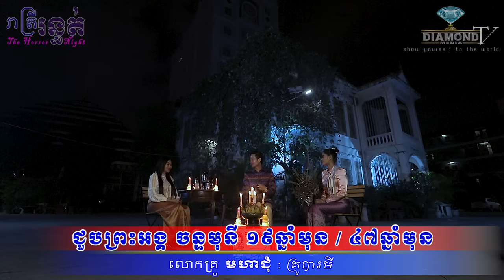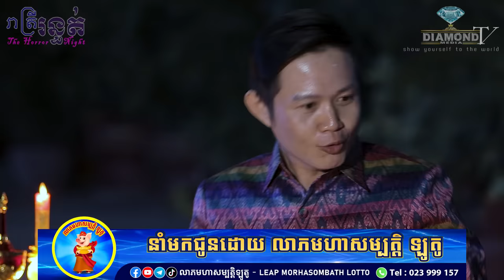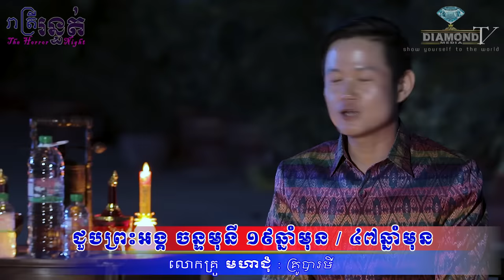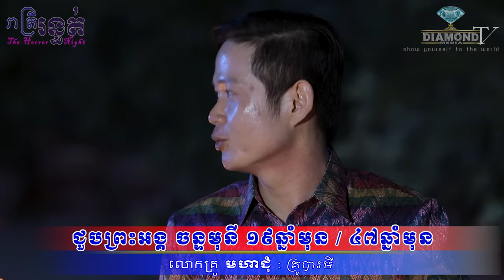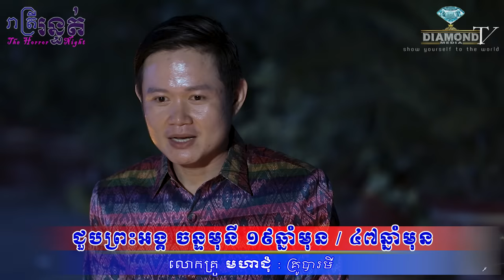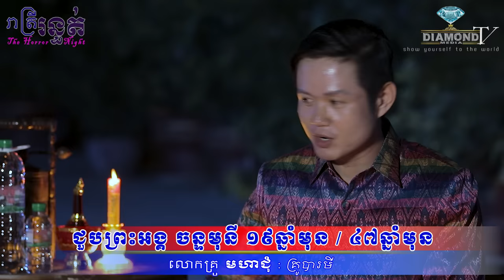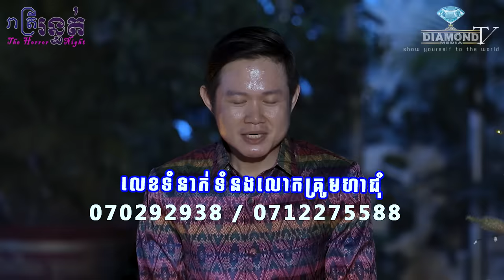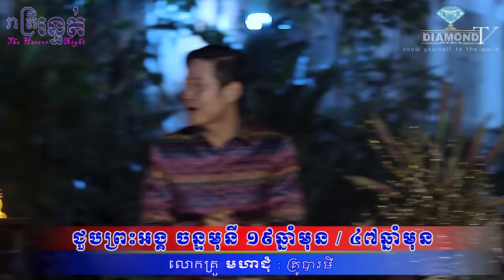គ្មានទេអាថ៌កំបាំងលើលោក 😱 ជួបព្រះអង្គ ចន្ទមុនី ១៩ឆ្នាំមុន 🙋៤៧ឆ្នាំមុន 💀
👉ជួបលោកគ្រូ​ មហាជុំ : (គ្រូបារមី) រៀបរ៉ាប់លម្អិតអំពីកាល 😱 ជួបព្រះអង្គ ចន្ទមុនី ១៩ឆ្នាំមុន 🙋៤៧ឆ្នាំមុន 💀
ឧបត្ថម្ភដោយ
- ទឹករ៉ែធម្មជាតិ បទុមវន្ត
👉សរុបមូនិធិលើទី១ =6,893.67$ +4,580,00៛ 🙏💐
ប្រាក់មូនិធិ =6,323.67$
ប្រាក់បូជាភ្លាមៗ  =570$ +4,580,00៛
Wing: Ros Sereyvannath = 04811534
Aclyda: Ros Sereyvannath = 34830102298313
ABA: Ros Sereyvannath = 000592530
ការជួយshareក៏ជាចំនែកនៃការចូលរួមដែរ !!!
=មានផ្សាយជូន រាល់ថ្ងៃអាទិត្យ ម៉ោង 9:00 នាទីយប់ 😱💀🙋
-​សម្រាប់អ្នកដែលចង់ចែករំឡែករឿងដែលធ្លាប់ជួបផ្ទាល់
-សម្រាប់អ្នកដែលចង់ ឧបត្ថម្ភៈ
សូមទំនាក់ទំនងតាមលេខខាងក្រោមនេះ